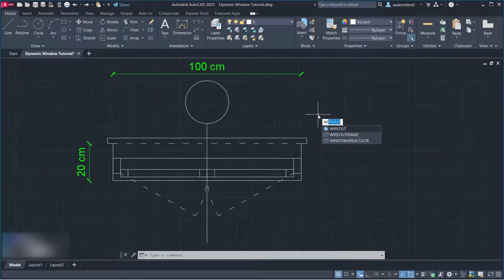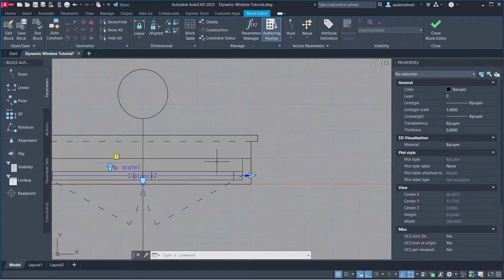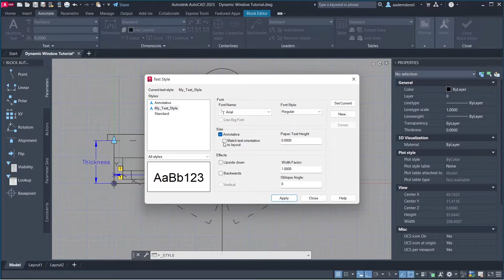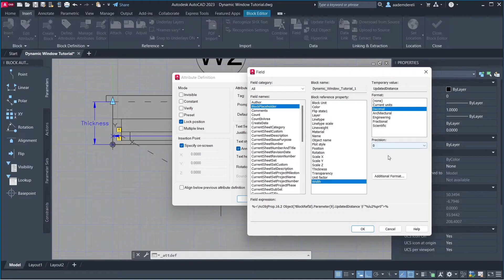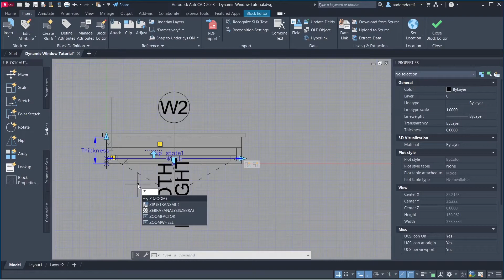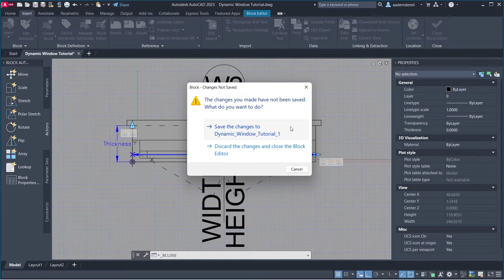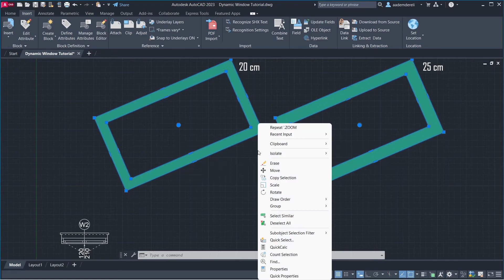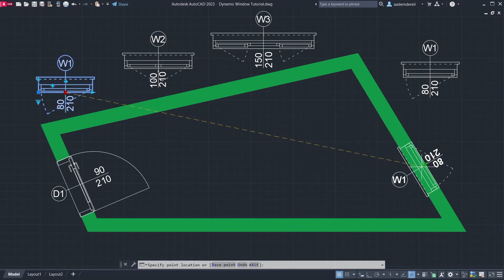Easy Dynamic Window - AutoCAD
Get access to our AutoCAD Dynamic & Static Blocks library

NOTE: The blocks do not include attributes (tags) as demonstrated in the videos. This feature was intentionally excluded to ensure broader compatibility across different AutoCAD versions and system configurations.

AutoCAD tutorials, AutoCAD dynamic blocks, architecture tutorials, dynamic window block, AutoCAD course, AutoCAD floor plan